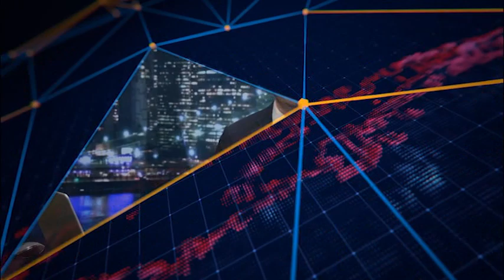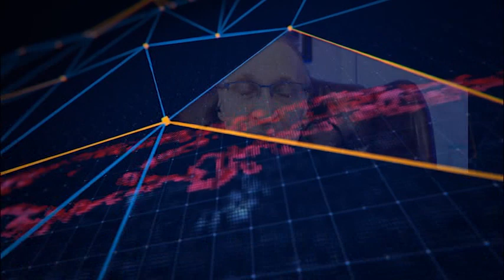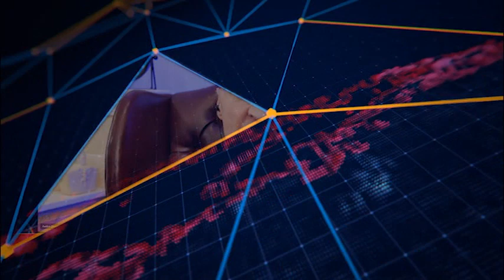Amerikanskii Accent 2023 01 22 P2